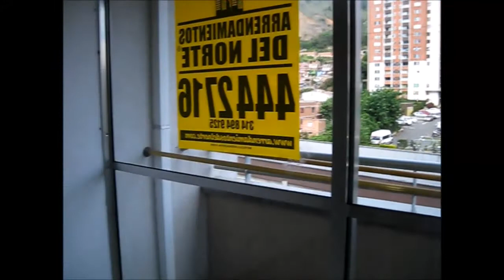ARR 1776 Se arrienda apartamento en La Gabriela - Bello.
Arrendamientos del Norte ofrece en ARRIENDO apartamento en La Gabriela - Bello.

Código: 1776

10º piso
Sala, comedor, 3 alcobas, 3 closets, 2 baños, cocina integral, red de gas, balcón, lavadero, zona de ropas y piso en cerámica y parqueadero para carro no. 1052.

Área 58 mts2 aprox.